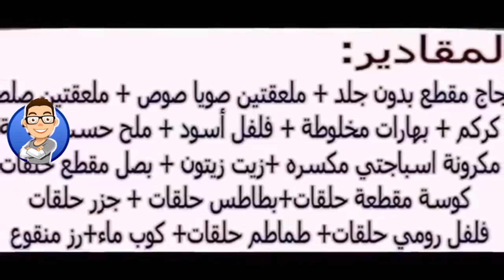مقلوبة الارز بالدجاج والمكرونة والخضار | وصفات اكل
مقلوبة بالدجاج

مقلوبة بالدجاج